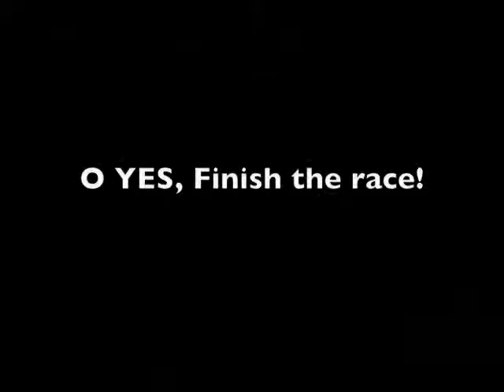Race Finish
What happens when Ryan finishes a 5k run?